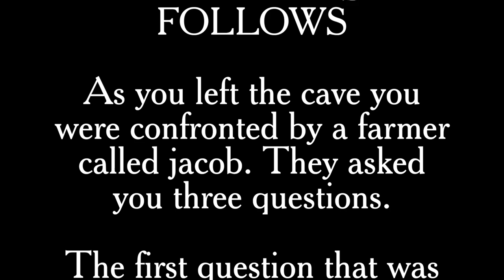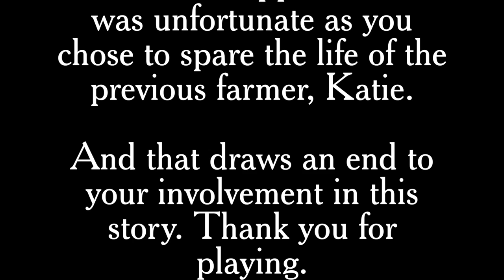Tragic Plays - Moirai [Whats Your Story?]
Hope you enjoyed the video and have a wonderful day, a fantastic evening and a good night!

Hey checkout Some awesome Monthly Subscription Boxes